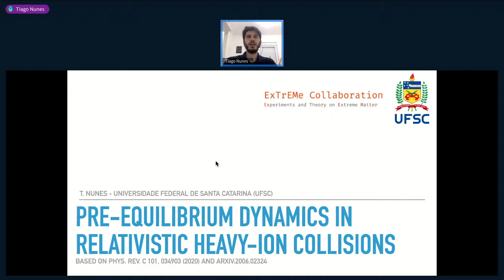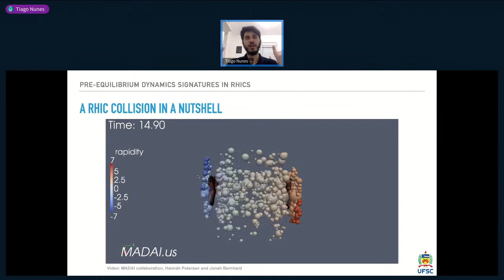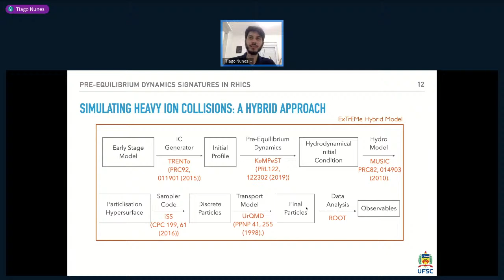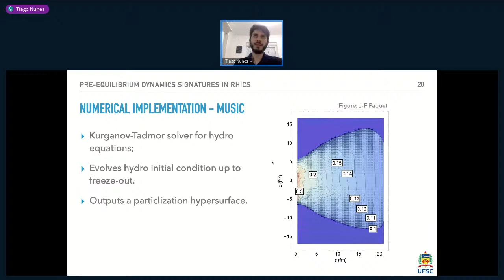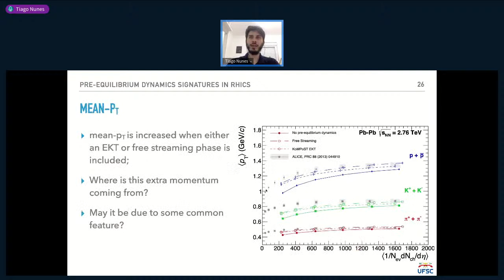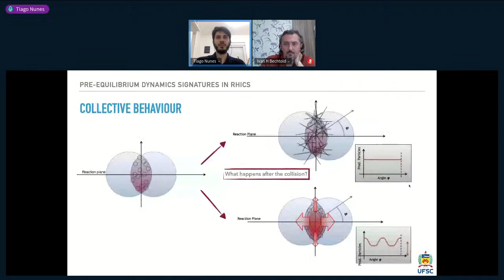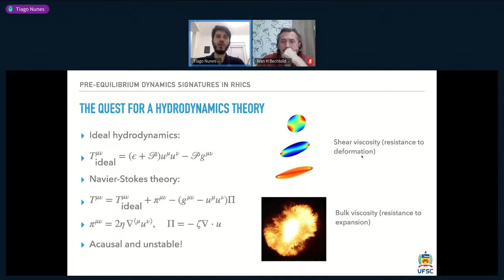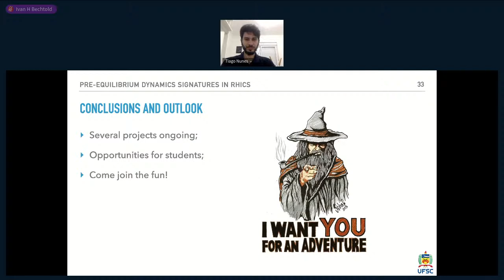Efeitos pré-hidrodinâmicos em colisões ultra-relativísticas de íons pesados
Seminário com Prof. Dr. Tiago José Nunes da Silva  - 19 de março de 2021 (sexta-feira) - 10h15min

Prof. Dr. Tiago José Nunes da Silva
Departamento de Física | UFSC

*Evento de presença obrigatória da disciplina seminários

Resumo:

plasma de quarks e glúons (QGP) é um estado extremo da matéria fortemente interagente constituído por uma "sopa" de quarks e glúons não-confinados. As condições extremas necessárias para sua formação podem ser naturalmente encontradas no universo primordial e, especula-se, no interior de objetos astrofísicos ultra-compactos, como as estrelas de nêutrons. Podem, também, ser recriadas em experimentos de colisões ultra-relativísticas de íons pesados, que têm sido conduzidos, por exemplo, no LHC e no RHIC.
Nesse seminário, veremos como investigar os diversos processos físicos que acontecem durante tais experimentos utilizando um modelo numérico híbrido para simular todas as diferentes etapas de uma colisão de íons pesados, incluindo a evolução do QGP através da hidrodinâmica relativística viscosa. Em seguida, abordaremos como diferentes cenários para a descrição da etapa pré-hidrodinâmica podem impactar os observáveis experimentais do estado final e apontaremos possíveis caminhos para o refinamento dos modelos em questão.